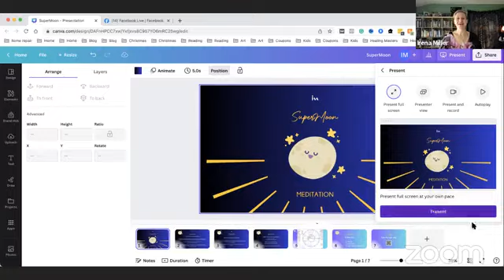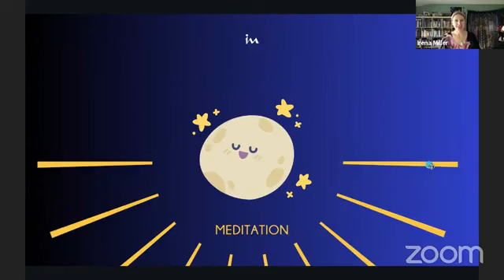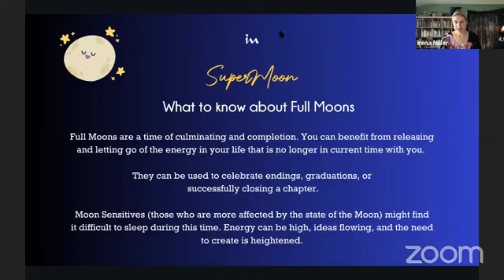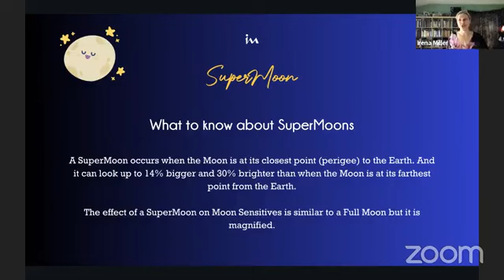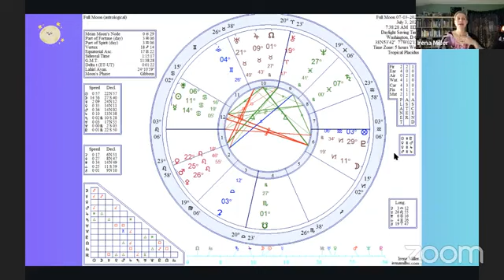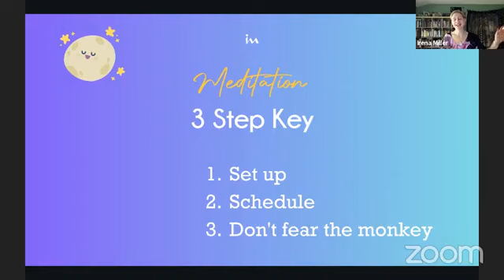Full Moon Meditation, Lean into the world of limitless miracles!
Inklings ~ Full Moon Meditation, Lean into the world of limitless miracles!
Take the next step to raise your vibration here with this guided meditation and ditch the negative vibes

Stop beating your head against the wall and re-align your heart with your purpose!!!

In this meditation, you will be receiving the literal practices that I share with my clients to help them find clarity and receive a download of inspiration!

What you'll receive:
- My 3-step key to a great meditation practice.
- The ONE sacred practice you NEED to do to harness the Energy of the Full Moon.
- The energy technique that can help you sidestep self-sabotage.